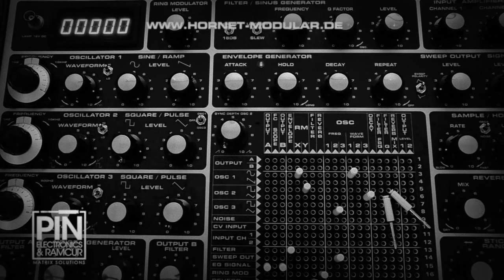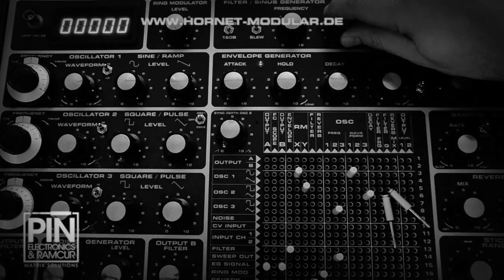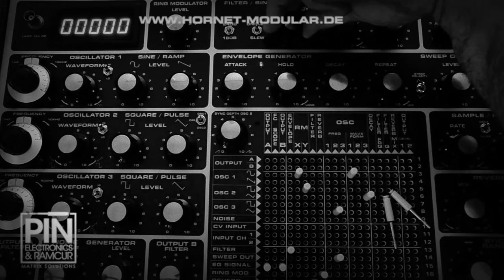Self-playing patch 1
Recorded with no overdubbing or other fancy tricks! ...onboard effects only!

via RME Fireface / ProTools 9